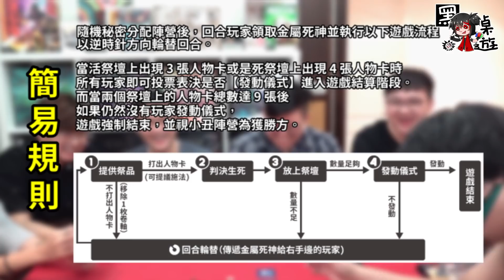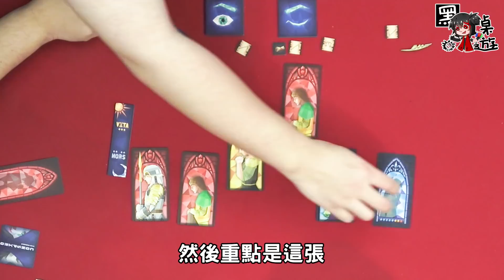黃腔滿滿！可凡竟然現場直接被？！【黑羽 廚爹 可凡 團團 哈記 喜天 凱洛】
生死逆謀真的是各種心機ww